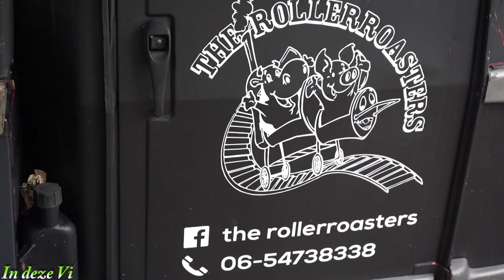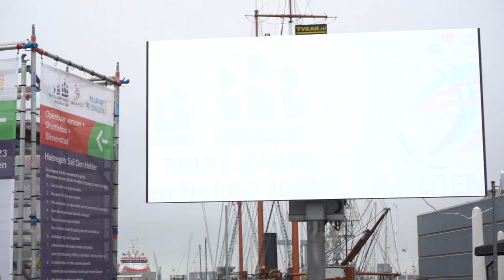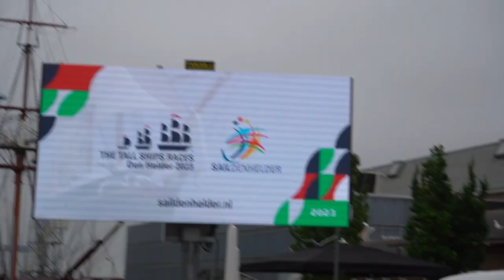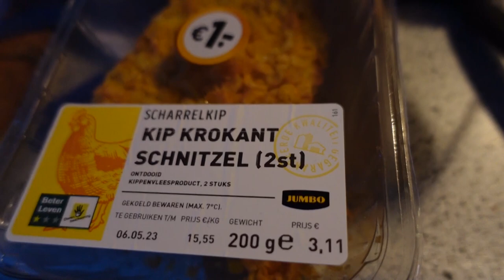ze gaan zich op stellen voor de begin van de sail 2023 gaos in Den Helder